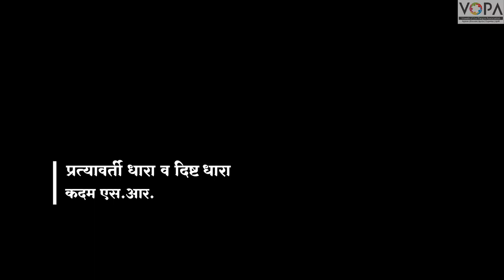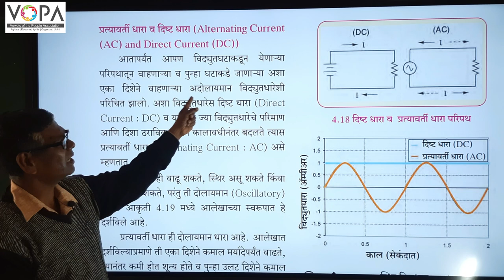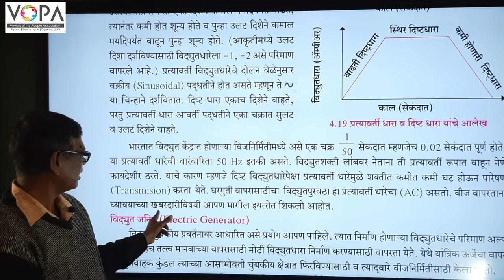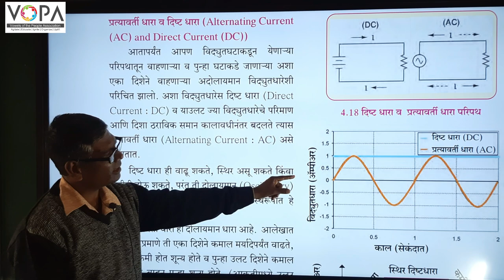१० वी | राष्ट्रीय प्रज्ञा शोध परीक्षा विज्ञान | विद्युत धारेचे परिणाम - प्रत्यावर्ती | V-School